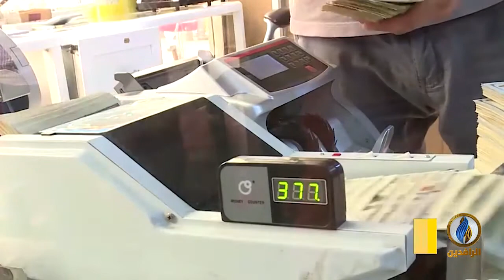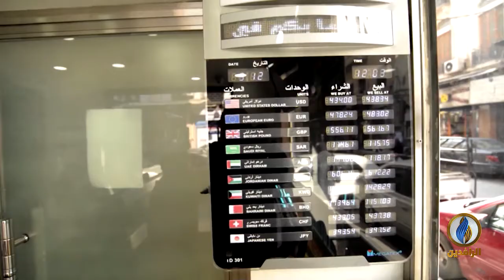أبرز الأخبار الاقتصادية على قناة_الرافدين​​​​ ليوم الأربعاء في